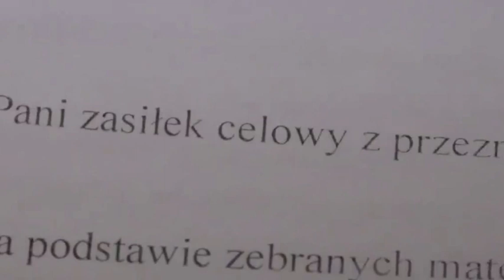Zbigniew Stonoga pomaga rodzinie Bogackich z Lubszy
Zbigniew Stonoga - polski przedsiębiorca, videobloger, działacz społeczny i polityczny, odpowiedzialny za publikację akt śledztwa ws. afery podsłuchowej w Polsce odwiedził w ostatni weekend rodzinę Bogackich z Lubszy, którzy potrzebują naszej pomocy.